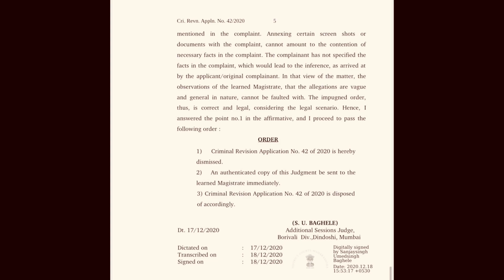Target गुजरातसमाचार अख़बार 🤨 कल सही खबर छापना 🙏 - Payal Rohatgi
बात करना है कैसे आज Gujarat समाचार newspaper को publicity चाहिए थी मेरे नाम से और उन्होंने मेरे नाम से एक बहुत बड़ा article छापा ये कहकर कि मैं गिरफ़्तार हो सकती हूँ क्यों क्योंकि andheri court ने मेरे ख़िलाफ़ जाँच की माँग रखी है।

मैं इतना ही कहना चाहती हूँ Gujarat समाचार की आपकी जो ख़बर मिली है वो आधि खबर है क्योंकि जो Andheri Court कि आप बात कर रहे हो वो Metropolitian Magistrate Court है और इसके ऊपर है Dindoshi Sessions Court। और Sessions कोर्ट ने मेरे ख़िलाफ़ cognizable इल्ज़ामों को रद्द कर दिया है जिसका वो verdict मैंने अपने सोशल मीडिया प्लैटफॉर्म्स पर शेयर किया है। मैं सिर्फ़ आपको इतना कहना चाहती हूँ कि अगर आपके पास पूरी इन्फ़ॉर्मेशन नहीं है तो अब मैं आपको पूरी इन्फ़ॉर्मेशन दे रही हूँ और आप कल अपने अख़बार में सही इन्फोर्मेशन, पूरी इंफॉर्मेशन छाप सकते हैं मगर अगर आप जान बूझ के मेरे ख़िलाफ़ एक narrative फैलाने का प्रयास कर रहे हैं तो मैं आपको भी टारगेट करूँगी।

वैसे भी गुजरात के अंदर मैं आज कल समझने का प्रयास कर रही हूँ के illegal कंस्ट्रक्शंस क्या होती है? Illegal सर्विस सोसायटी कैसे बनती है और अगर इन सब मामलात तो के ऊपर आपको मेरे से बात करनी है तो हम बात कर सकते हैं परंतु अगर आप जान बूझ के मेरी छवि पर अटैक करेंगे तो मैं भी आप को निशाना बनाऊँगी क्योंकि अभी तक तो आपको मेरा स्वभाव पता चल गया होगा 🙏